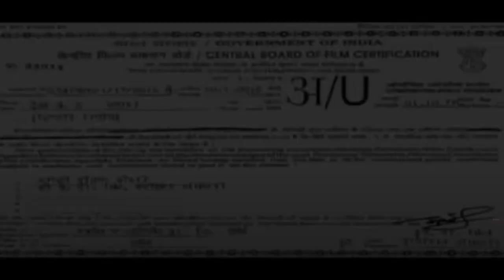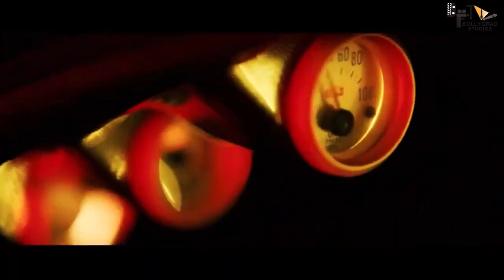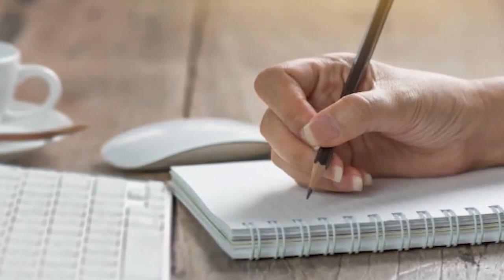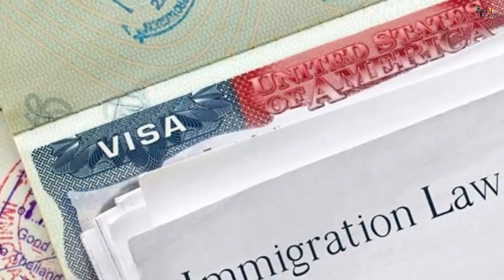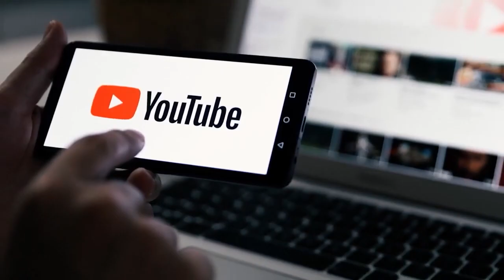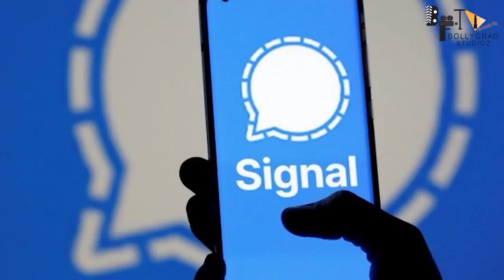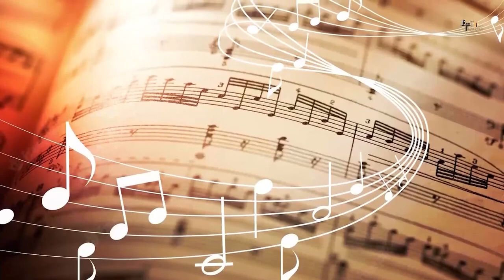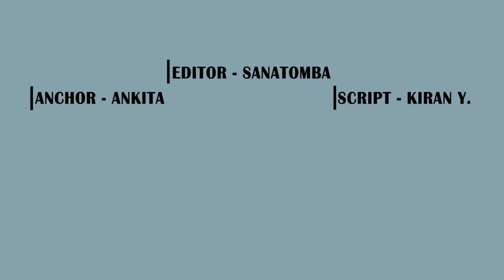Golmaal 5 | FULL MOVIE 4K FACTS | Ajay Devgn | Sara | Arshad Warsi |Tushar Kapoor | Shreyas | Kunal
Rohit Shetty, who is all set to make his big OTT debut with ‘Indian Police Force’, recently spilled the beans on the next instalment of his popular ‘Golmaal Franchise’.
In an interview with a news portal, Rohit confirmed that ‘Golmaal’ will happen. It might be right after ‘Singham’ or maybe another year after that. According to the filmmaker, he enjoys that space and will keep making ‘Golmaal’ till he is making films.

Elaborating further, Rohit added that he is happy sticking to his brand of cinema with cop universe films, ‘Golmaal’ and now, ‘Cirkus’. He has not changed the style of filmmaking. While the industry is in chaos, his team and he is the calmest at present because they are continuing to make the cinema they believe in – larger than life, commercial and multi-genre, the director told Pinkvilla.

Rohit even shared that two years of the pandemic had shifted everything. He couldn’t start ‘Golmaal’ because there was a big backlog of work for all of them. However, now everything is fine and he hopes to start working on ‘Golmaal’ soon.
‘The Indian Police Force’ stars Sidharth Malhotra, Shilpa Shetty and Vivek Oberoi in lead roles.

In the last couple of years, Bollywood director Rohit Shetty has been one of the high-profile celebs who've been quite busy with projects.